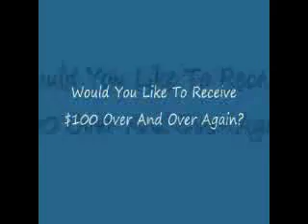Receive $100 Over And Over Again Everday